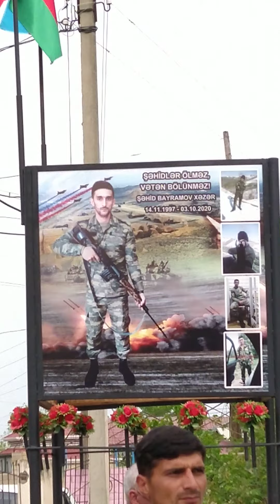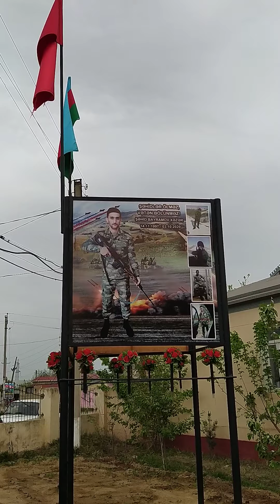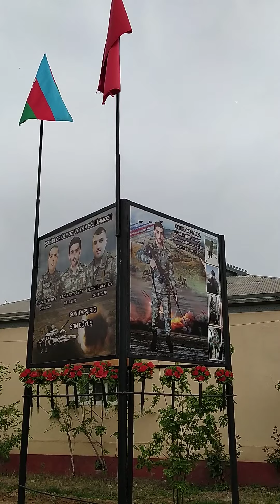21 aprel 2021